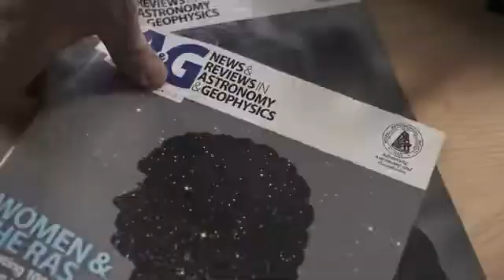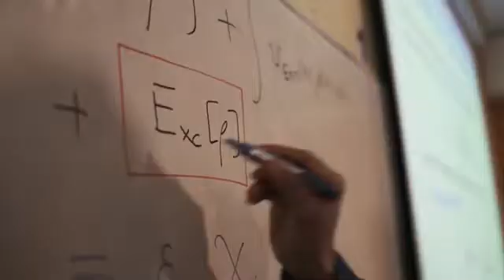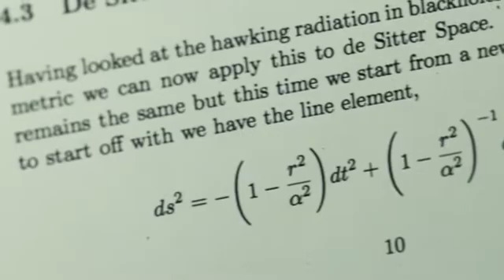Study MSc Physics and MSc Astrophysics at Queen Mary University of London (QMUL)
Two students, Alex and Simon talk about their work in the School of Physics and Astronomy at Queen Mary University of London.
Find out first hand about facilities, research areas and daily life in the School from students taking our master's programmes.